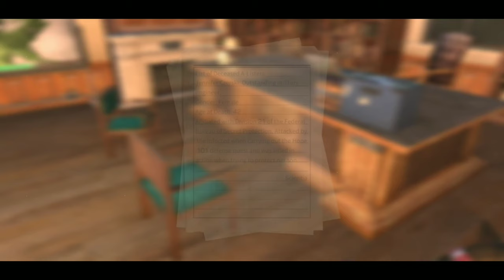Lifeafter Completing Missions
This is Radio 101 transmitting across all AM frequencies, calling all survivors.
Earthquakes, abnormal temperature rises, food and resource shortages, and a new type of Infected have emerged all across the land. The Commerce Bureau and Scientia have both launched an investigation into these strange phenomena. You can help Scientia experts search for evidence, or assist the Commerce Bureau team leader in wiping out the new Infected... The decisions you make will shape the future.